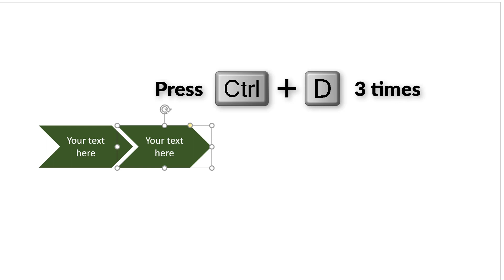Sneaky PowerPoint Shortcut - Ctrl D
Learn this Sneaky PowerPoint Shortcut - Ctrl D and create your slides faster!

Comprehensive PowerPoint Training:
4020+ Ready to Use PowerPoint Templates